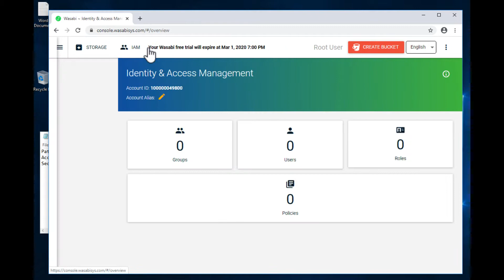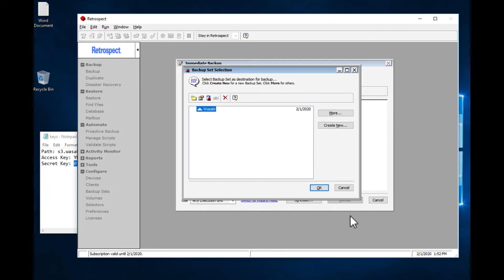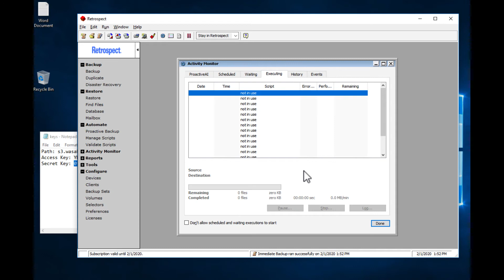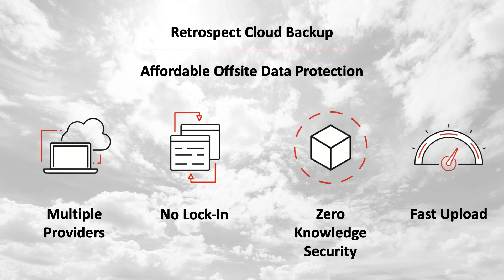Cloud Backup to Wasabi with Retrospect Backup for Windows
Retrospect Backup makes it easy to protect your data offsite in the cloud. Retrospect backs up the data from the computer it's on or a different computer on the network and uploads that backup to the cloud. Let's walk through how to do it. We will back up a file from the Desktop, delete it, and restore it from Wasabi.